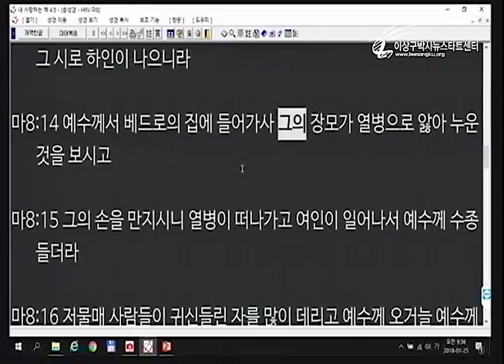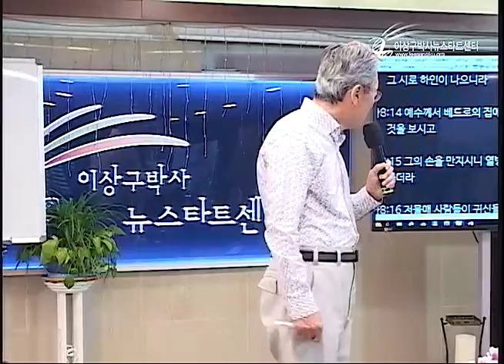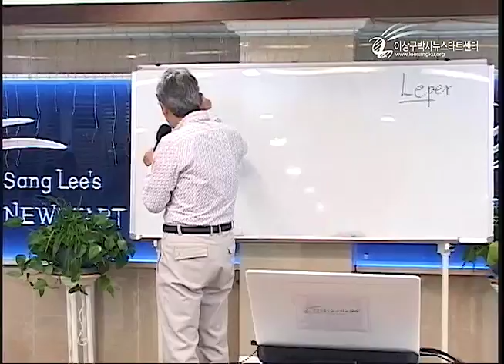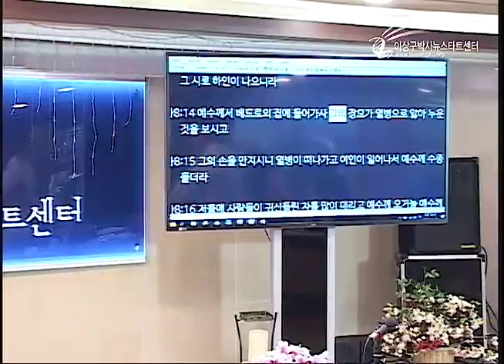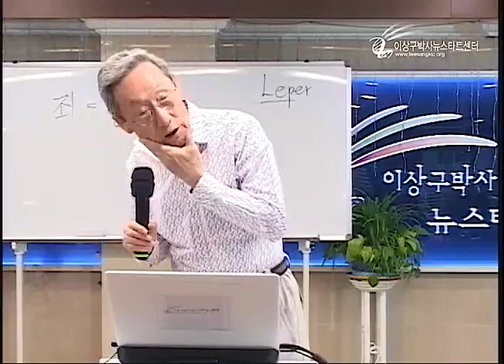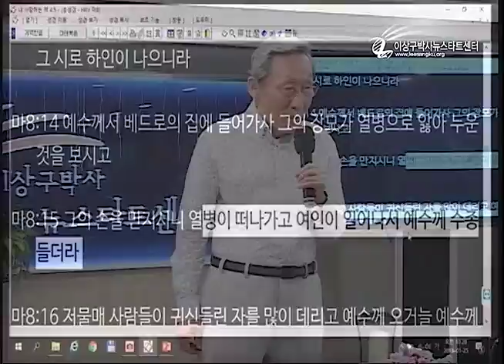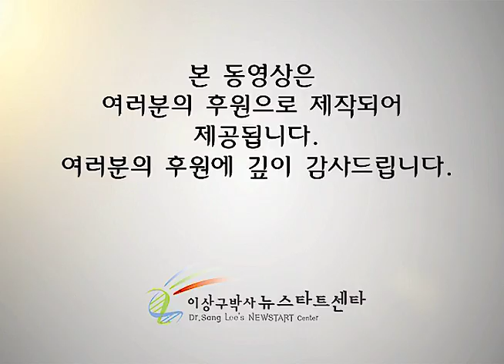H212 04 구원을 받으면 회개가 나온다